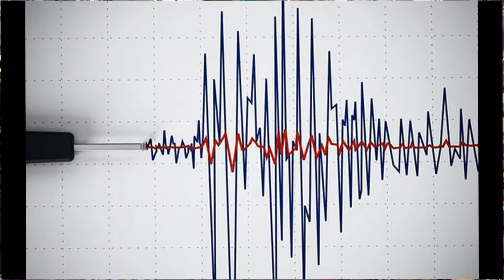DÜNYADA KÜÇÜK KIYAMETİ YAŞATAN DEPREMLER!10 DAKİKA SÜREN MİLYONLARI ÖLDÜREN DEPREMLER!SON DAKİKA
JAPONYA DEPREMİ,ŞİLİ DEPREMİ,ENDONEZYA DEPREMİ ,HİNT OKYANUSU DEPREMİ ,RUSYA DEPREMİ  VE BİRÇOK BÖLGEDE MEYDANA GELEN ŞİDDETLİ DEPREMLERİ VE HASARLARINI SİZİN İÇİ DERLEDİK.DÜNYADA KÜÇÜK KIYAMETİ YAŞATAN DEPREMLER!10 DAKİKA SÜREN MİLYONLARI ÖLDÜREN DEPREMLER!2020 GÜNCEL
 DEPREM SONRASI OLUŞAN TSUNAMİ NİN OLŞTURDĞU FLAKETLERİ MİLYONLARCA CANI NASIL ALDIĞINI SİZİN İÇİ DERLEDİK KEYİYLİ SEYİRLER.10 DAKİKAYI VE 9.5 ŞİDDETİNİ BULAN EN BÜYÜK DEPREMLER BU VİDEO DA
SON DAKİKA DEPREM
MANİSA DEPREM
VAN DEPREM
SON DAKİKA DEPREM

DÜNYANIN EN BÜYÜK DEPREMLERİ NERE DE OLDU
DÜNYANIN EN BÜYÜK TSUNAMİ VE DEPREMİ NERDE OLDU
Dünyada artan depremlerden sonra deprem konusunda merak edilen konular da arttı. Dünyanın en büyük depremi nerede oldu gibi sorular araştırılmakta. Araştırmacılar tarafından bilimsel çalışmalar ile belgelendirilmiş olan dünyanın en büyük depremi 22 Mayıs 1960'ta Güney Şili'de meydana geldi. Amerika Birleşik Devletleri Jeoloji Araştırması tarafından depremin büyüklüğü belirlendi. Bu deprem "Büyük Şili Depremi" ve "1960 Valdivia Depremi" olarak anılmaktadır.

DÜNYANIN EN BÜYÜK DEPREMİ KAÇ ŞİDDETİNDE OLDU?

Dünya genelinde her yıl dünya yüz binlerce depremle meydana gelmektedir. Bu depremlerin bazıları insanlar tarafından hissedilemeyecek kadar düşük şiddette olurken, bazıları ise daha büyük felaketlere yol açabilmektedir. Bunun sonucunda birçok kişi hayatını kaybediyor ve birçok kişi evsiz kalmaktadır. Dünya genelinde şu zamana kadar en şiddetli depremin büyüklüğü 9,5 olarak hesaplanmıştır. 22 Mayıs 1960'ta Güney Şili'de meydana geldi.

DÜNYANIN EN BÜYÜK DEPREMİ HANGİ ÜLKEDE OLDU?

Dünya genelinde en büyük deprem Büyük Şili Depremi ya da 1960 Valdivia Depremi olarak bilinen, 22 Mayıs 1960 tarihinde Şili'de ölçülmüş en büyük depremdir.DÜNYANIN EN BÜYÜK DEPREMİ KAÇ DAKİKA SÜRDÜ?

Dünyada en büyük deprem Endonezya'nın Sumatra adasında 2004 yılında meydana gelen yaklaşık olarak 10 dakika sürmüştür. Bu deprem kayıtlara geçen en uzun deprem olarak bilinmektedir. Dünyanın 1 cm kadar titremesine ayrıca Alaska'ya kadar olan diğer depremlerin tetiklenmesine neden olmuştur.

DÜNYADA GERÇEKLEŞEN EN BÜYÜK DEPREMLER

Şu ana kadar dünyada meydana gelen en şiddetli depremler şu şekildedir:

9,5 Büyüklüğünde 22 Mayıs 1960 Şili; "Büyük Şili Depremi", tüm zamanların ölçülmüş en büyük depremi olarak kayıtlara geçti.
İkinci en büyük deprem 9,2 büyüklüğü 28 Mart 1964 Alaska; Alaska'da 1964'te meydana gelen 9,2 büyüklüğündeki deprem, ölçülebilen en şiddetli ikinci deprem olarak kayıtlara geçti. Bu deprem yaklaşık olarak 3 dakika sürmüştür.
Üçüncü ve en uzun süren deprem ise 9,1 büyüklüğünde 26 Aralık 2004 Endonezya; Endonezya'nın Sumatra adasında meydana gelen deprem yaklaşık 10 dakika sürerek dünyada kaydedilen en uzun deprem olarak bilinmektedir. Dünya bu deprem ile sarsıldı.